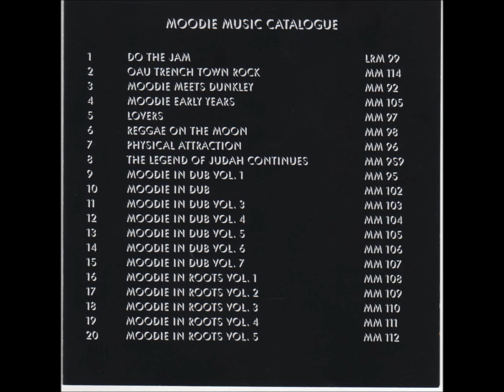Moodie Cashflow.wmv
what make bugs bunny act funny, money money.
what making a racing driver race a death race money money.